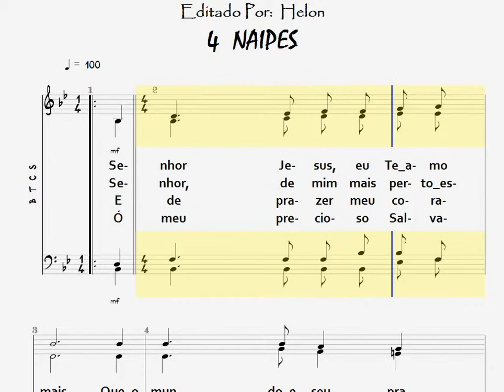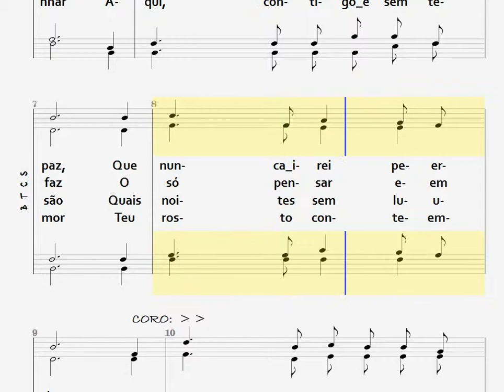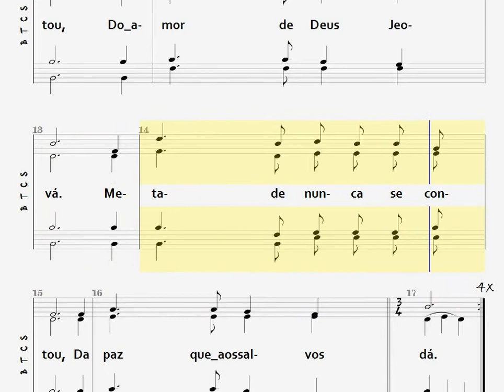110- PERFEITA PAZ - 4 NAIPES